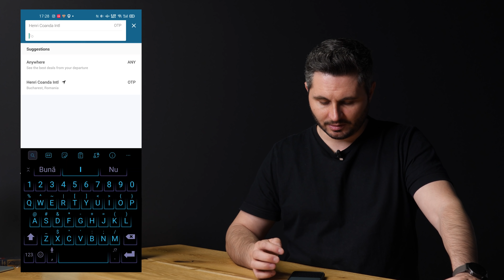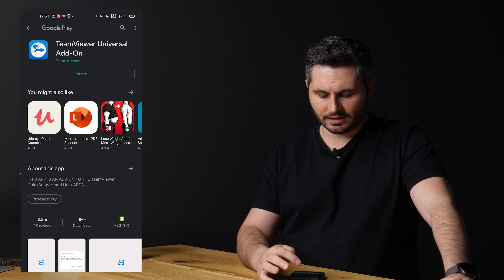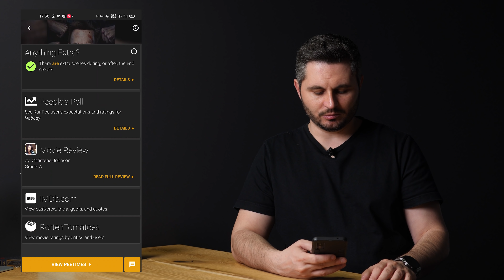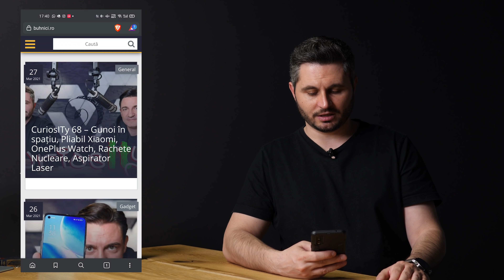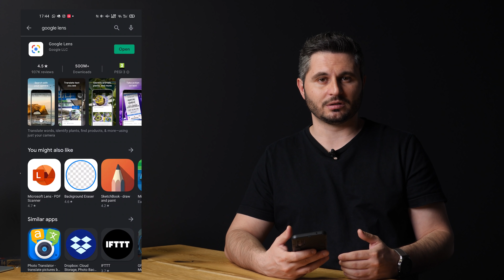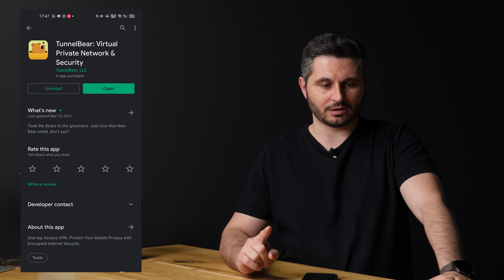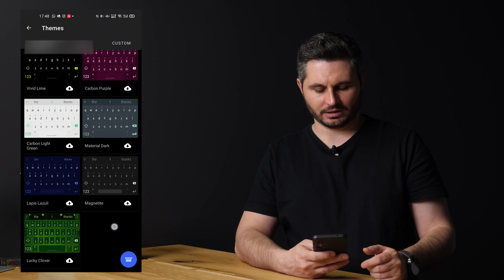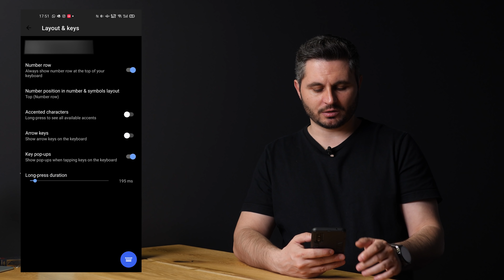10 Aplicații aproape GRATIS de care ”poate” nu știai